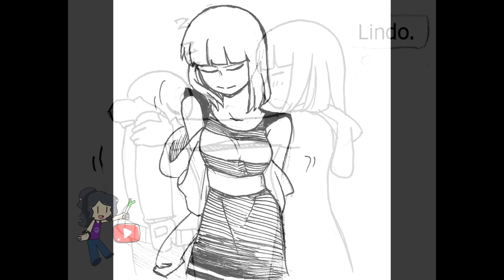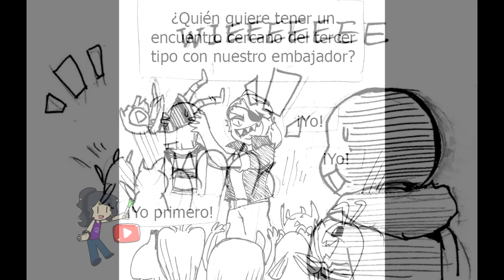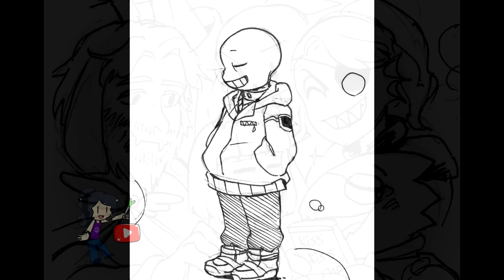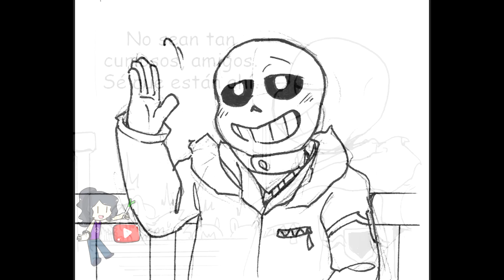(Comic Frans) STAND-IN ~Capítulo 2~Parte 6 Epílogo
Ultima parte del cap 2, esto se va a poner bueno se los aseguro, he sido algo injusta con los que siguen esta serie, asi que voy a subir más caps pronto, y poyen a la creadora, porque ya quedan pocas páginas.
Gracias J&L, por ayudar a pesar de que no sean muy fans de los ships xd